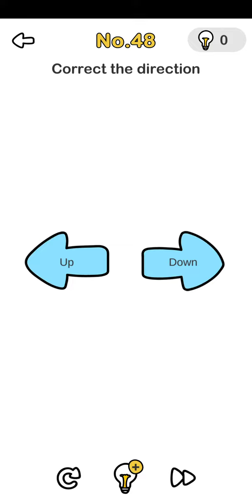Brain out level no 48 Correct the direction